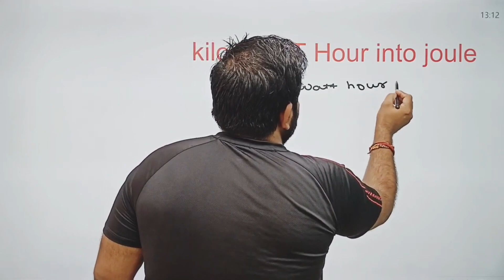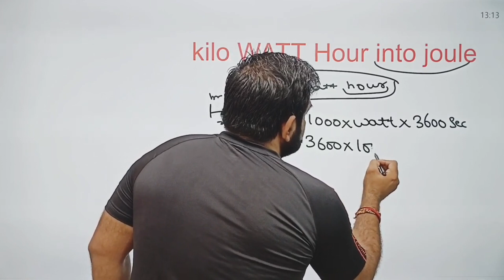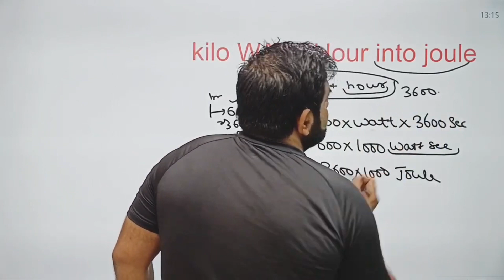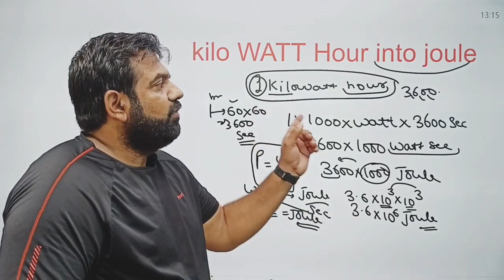work, energy and Power class 9, most important questions, science class 9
Amit sir